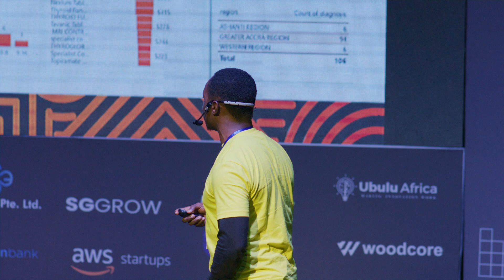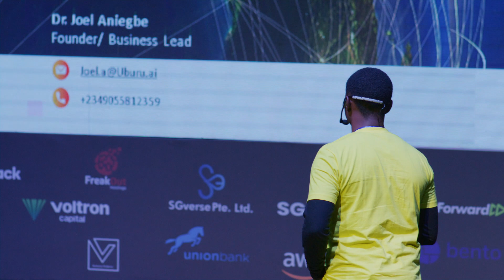Pitch 5 Uburu Health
Joel Aniegbe is the founder of Uburu Health, a groundbreaking startup that is transforming healthcare through its health data infrastructure platform. Uburu Health is dedicated to powering BigPharma and A.I R&D in Africa by providing a robust and secure platform for managing health data.